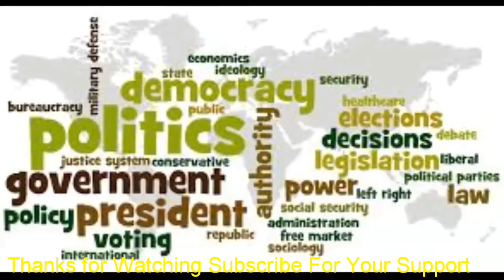नौ महीने में नेता बन जाते हैं यहां पढ़कर | How to become a leader in only 9 months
नौ महीने में नेता बनते हैं यहां पढ़कर | How to become a leader in only 9 months
INDIAN INSTITUTE OD DEMOCRATIC LEADERSHIP, MUMBAI
Diploma course to become a leader.
This course is all about how to become a politician in india and all about politics.

Thanks for visiting 'Khabariwood'.